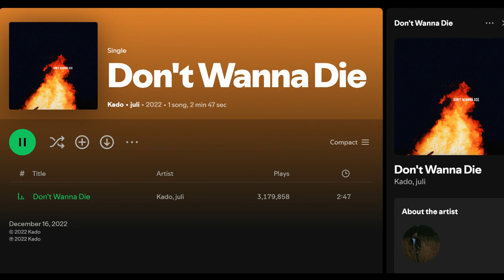Kado : Don't Wanna Die